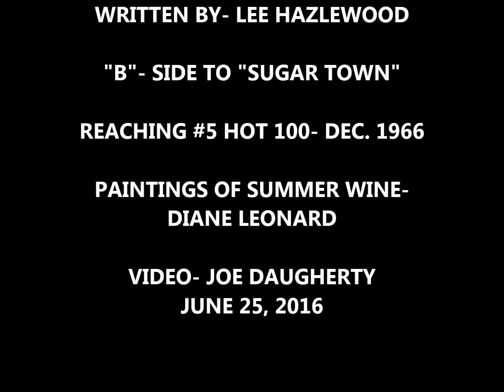"Summer Wine"- Lee Hazlewood/Nancy Sinatra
"Summer Wine", the "b" side to "Sugar Town", was released in 1966 and reached #5 in January 1967. "Summer Wine" was written by Lee Hazlewood and was the first of many hits that Hazlewood wrote, and sang with Nancy Sinatra.